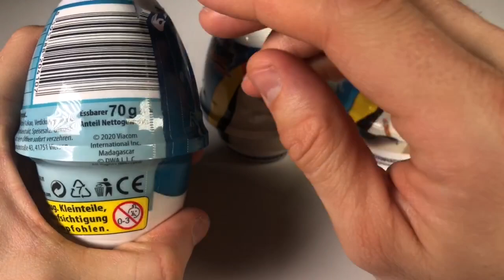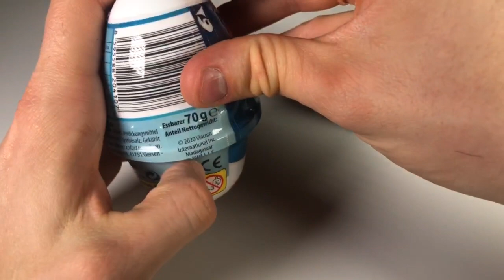ДЕСЕРТ С СЮРПРИЗОМ Пингвины Мадагаскара Desert Surprise Pinguine Madagascar